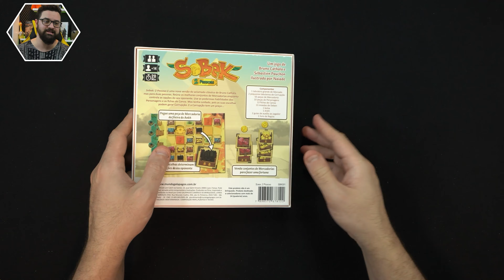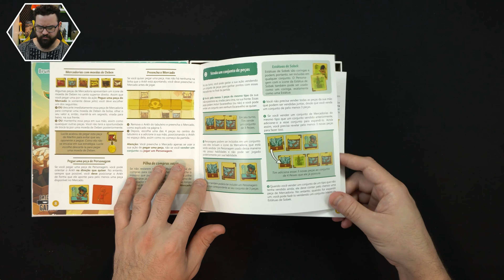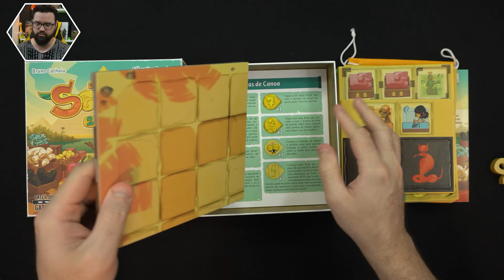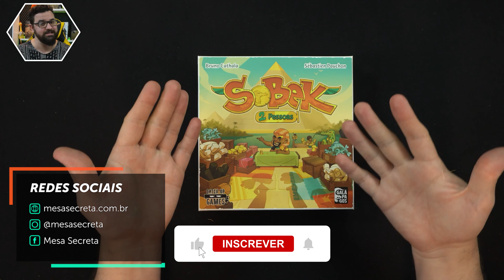Sobek: 2 Pessoas | Detalhes dos componentes | Unboxing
Vamos abrir a caixa e conferir os componentes de Sobek: 2 Pessoas. Uma disputa super acirrada entre 2 jogadores para vender mercadorias no templo de Sobek.

Lançamento no Brasil pela Galápagos em Outubro de 2022

0:00 Início
1:03 Abrindo a caixa
3:16 Tudo na mesa
5:00 De volta pra caixa